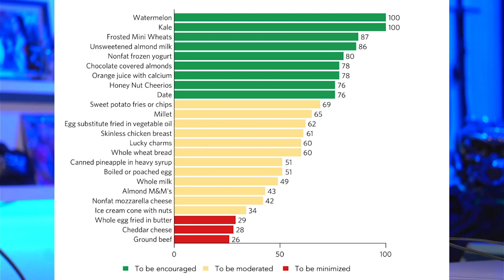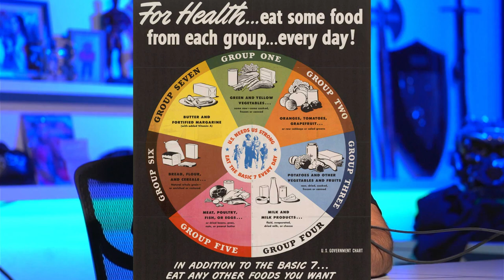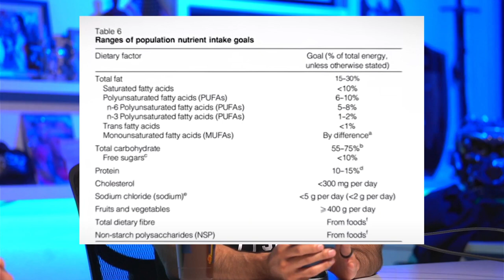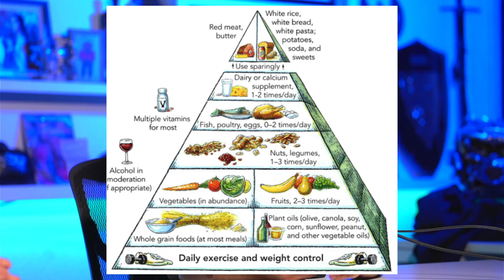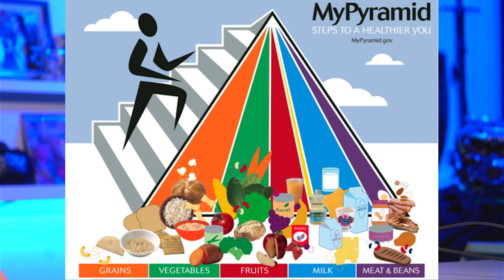Bikini and The Brain | The Misguided Food Guide Pyramid